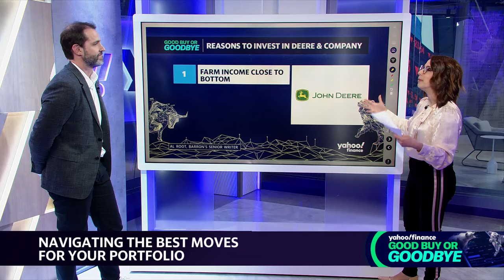Why this analyst says buy John Deere stock and avoid Caterpillar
In the latest edition of Good Buy or Goodbye, Barron's Senior Writer Al Root joins Yahoo Finance Live to analyze cyclical stocks Deere & Co. (DE) and Caterpillar (CAT).
Root names Deere a buy though "farmers are not doing as well as they were," with total income down $70 billion from it's peak. Despite "less spending on farm equipment," Root stresses being near a trough favors cyclicals. Root acknowledges Deere plans to invest in precision farming, including "self-driving tractors" and "computers planting seeds" for cost savings, and that the company hopes to eventually reach 10% it's of sales from software sales, up from 1% currently. With an attractive valuation, Root sees positives in this stock for investors.
However, he says avoid Caterpillar amid "new equipment erosion," nothing that the "slowing of orders" at one dealer "indicates that maybe the cycle is turning for them." Already "operating right at the peak" for non-residential construction, Root expects a downturn to a come.